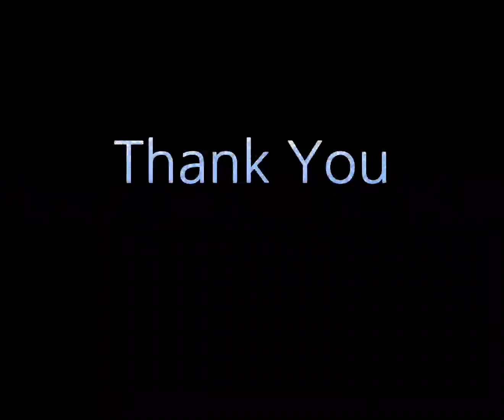The Rabbit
The Rabbit He name is Kush And He very good and his Mom and dad and Sister and Kush are go into Kush's Birthday party and the kids have  pack a Gifts and they are going to Happy Birthday Party And He not here and Sarah will Have a Mobile and he See not a house with Location For Kush And One days are Raining
And who Will come and Pick them  the end

our Suggested

Peppa pig/Https/53qc 5
Guam

Jennifer Erin

Reaxa Thompson

Guam vozhu

Milly Randan

Ceons walxnoli

Ontario Devin

Poll Zach

Bryan Zoe

Tronza Cindy

Plera Zinfandel

Sunny Ravenous

Miy Xanax

Republic of the area Ww.kushrabbit Riviera On Friday night was very